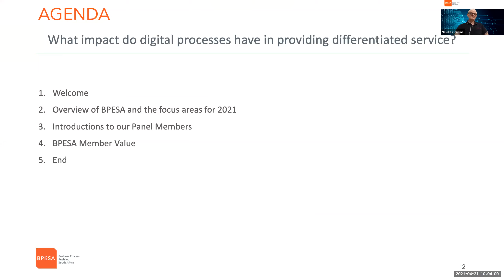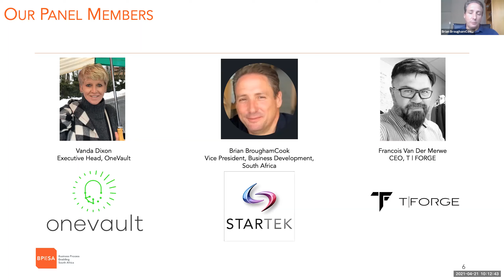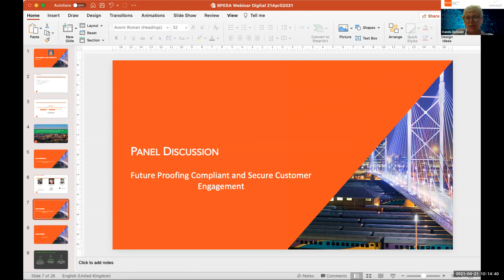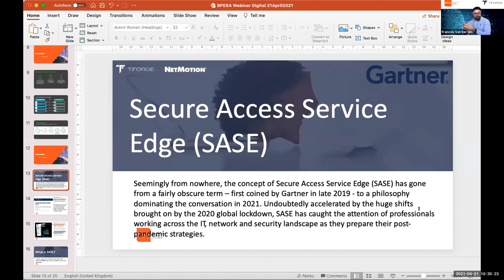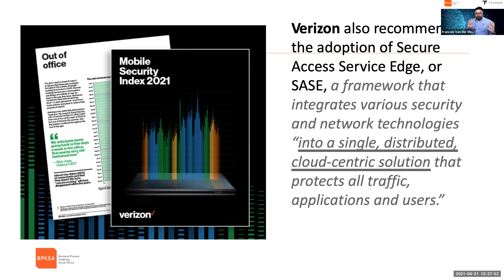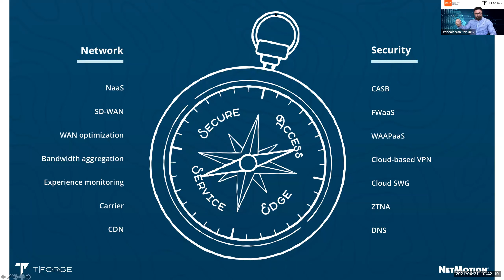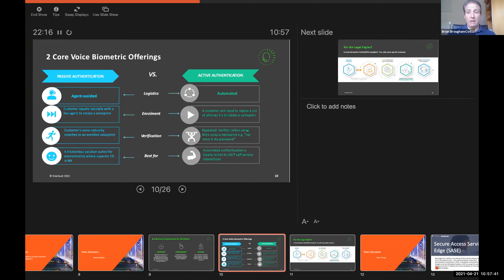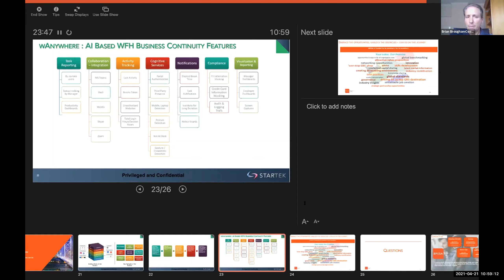Digital Insights Series | Episode 5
Future proofing compliant and secure customer engagement.